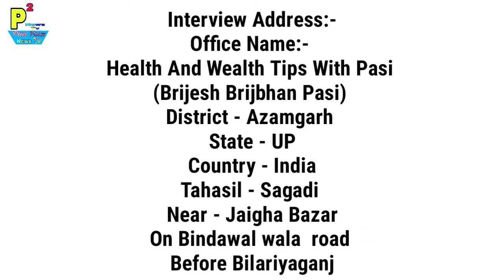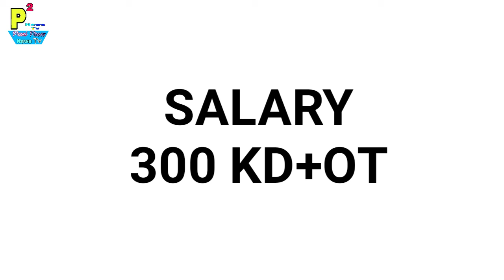Abroad Job At Kuwait Country, 25 Dozer Operators Post, Salary 300 KD+OT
1- P² News TV (Pasi Press News TV):-

Interview Address:-
District - Azamgarh
State - UP
Country - India
Tahasil - Sagadi
Before Bilariyaganj